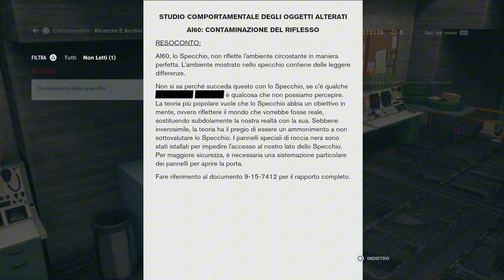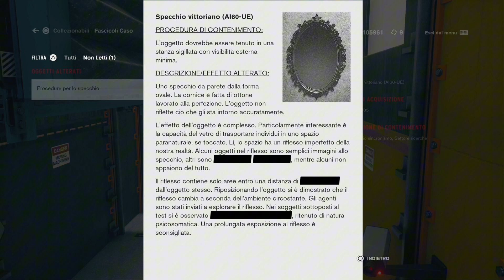Missione Secondaria: Specchio Riflesso - Control - Parte 47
Bentornati nel quarantasettesimo episodio di
Buona visione!